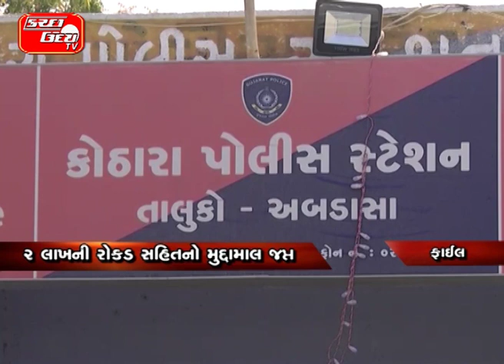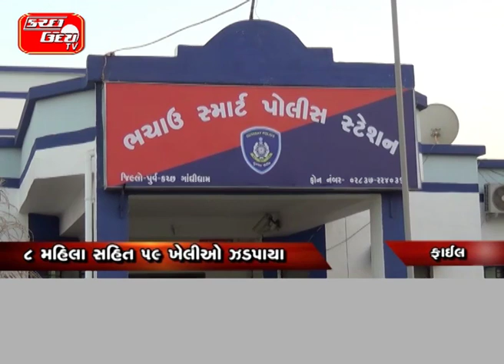પૂર્વ પશ્ચિમ કચ્છમાં જુગાર પર ૧૦ દરોડા…૮ મહિલા સહિત ૫૯ ખેલીઓ ઝડપાયા…૨ લાખની રોકડ સહિતનો મુદ્દામાલ જપ